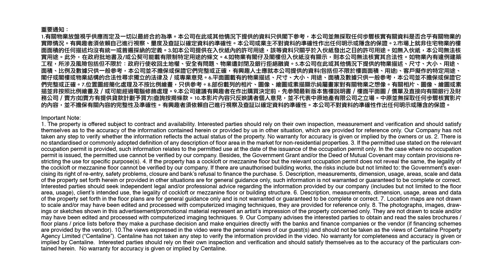天安工業大廈 [物業資料庫]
天安工業大廈座落於長沙灣道，樓高12層，全層面積約20,000平方呎，可迎合不同用家需要，停車場設於地下，提供充足車位。

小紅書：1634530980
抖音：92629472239